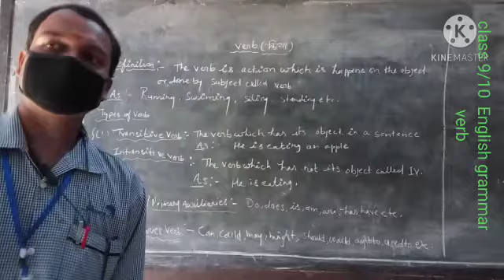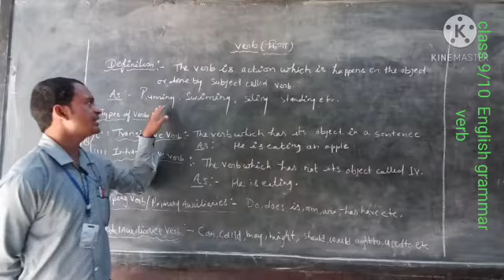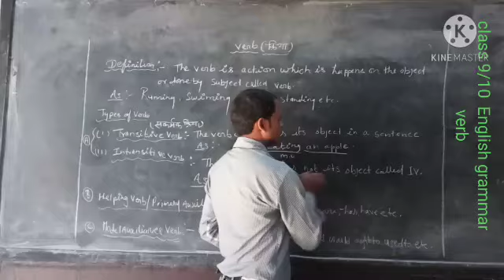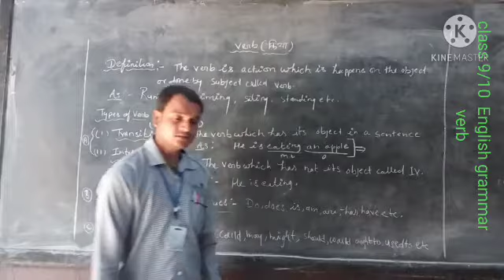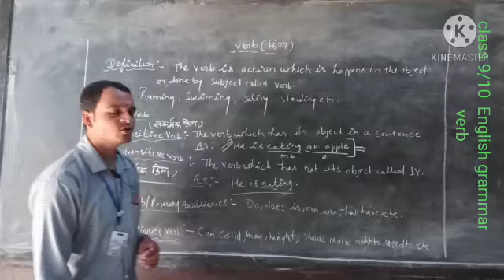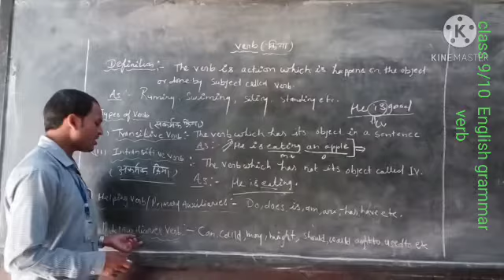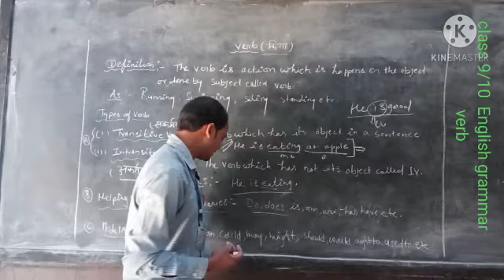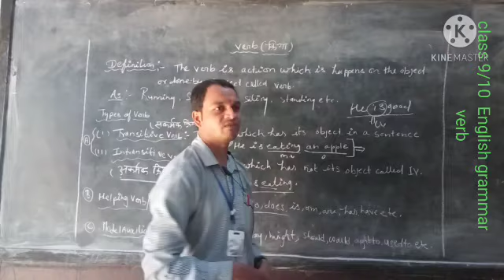English magic masti class 9/10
class 9/10 English grammar
verb